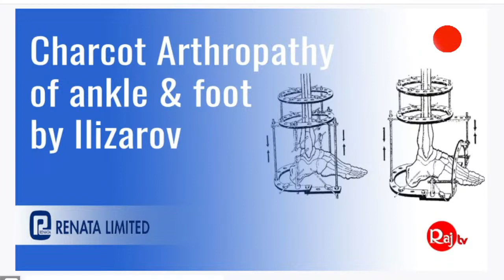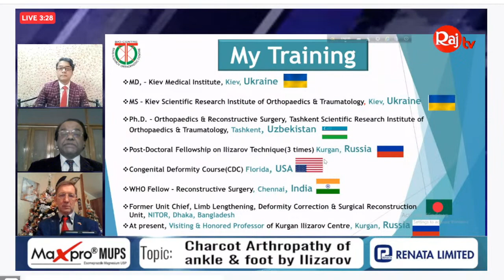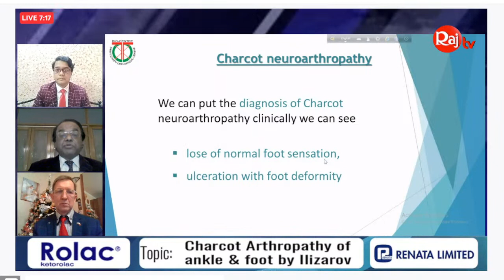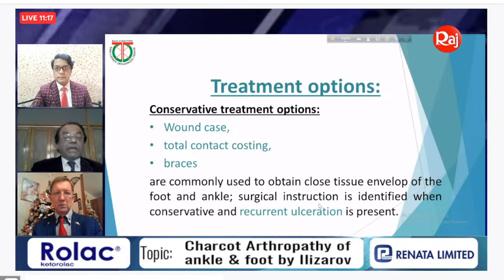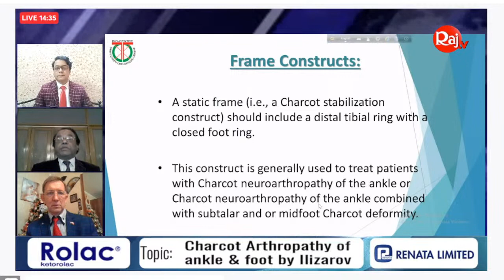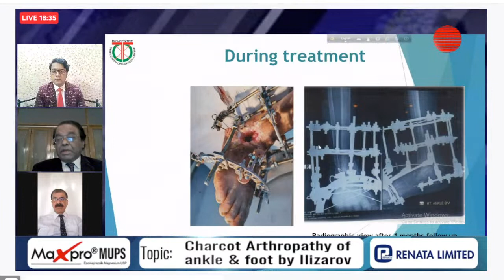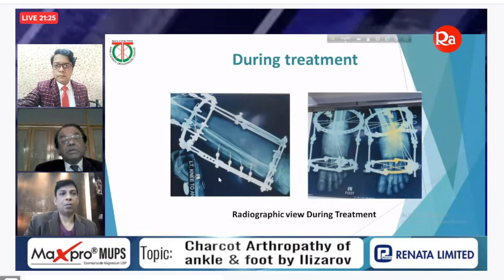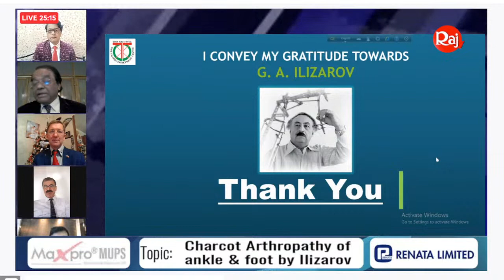Orthopaedic Solution Academy: Ilizarov: Episode 41: Charcot Arthropathy of Ankle & Foot by Ilizarov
🔰  Orthopaedic Solution Academy presents: Ilizarov: Episode 41:

Topic: Charcot Arthropathy of Ankle & Foot by Ilizarov

🔺  Friday, 31st December, 2021, 3.30 pm IST

🔅  Speaker: Prof. Phd. Md. Mofakhkharul Bari

🔅  Academic Experts:

Prof. Dr. Novikov Konstantin
Dr. Shamsul Huda

🔅  Moderator: Dr. Muhammad Tanvir Ashraf